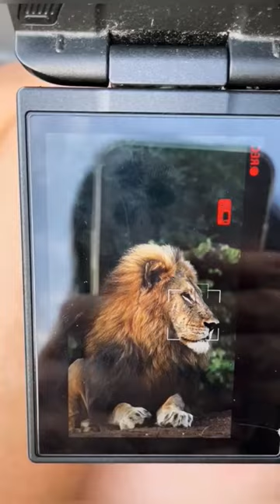Wildlife Photography with African Lion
🦁 The lion (Panthera leo) is a large cat of the genus Panthera native to Africa and India. It has a muscular, broad-chested body; short, rounded head; round ears; and a hairy tuft at the end of its tail. It is sexually dimorphic; adult male lions are larger than females and have a prominent mane. It is a social species, forming groups called prides. A lion's pride consists of a few adult males, related females, and cubs. Groups of female lions usually hunt together, preying mostly on large ungulates. The lion is an apex and keystone predator; although some lions scavenge when opportunities occur and have been known to hunt humans, lions typically do not actively seek out and prey on humans.

📷 Video Credits : Sharon Vanadia

💥 Please note that the AWPC WILD Media channel provides wildlife photographers and filmmakers with exposure, recognition, opportunities, and benefits. In this section, we publish content for the purpose of exposure. AWPC Wild Media's "Best Short Viral Video" will receive an international award at the Global Award Event in 2024. Once the video has been published, it will be eligible for entry into the contest.

💥About AWPC WILD Media Channel:
Our Chanel is a place for all things animals and for animal lovers alike. Take a journey through the animal kingdom with us and discover things you never knew before, or rediscover your favorite animals and educate yourself. Our mission is to raise awareness through education. We do documentaries and investigative content. We share knowledge with you.

funny animals
funny animals videos
wild animals
animal
hyenas
lioness
attacks
wildebeest
giraffe
awpc
reptiles
reptilians
alligator
indian
leopard
wolves
wild dogs
african safari
african elephant
lion attack
wildlife photography
elephants
lions
animals and pets
bald eagle
wild dogs
otters chasing
a crocodile